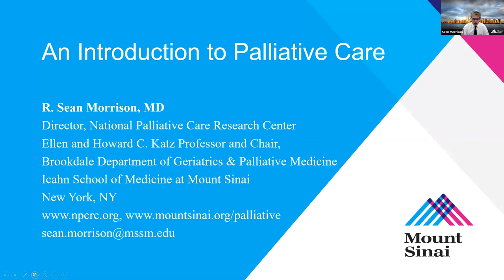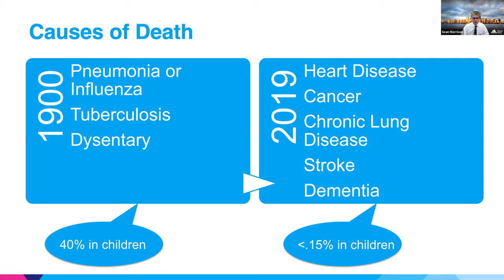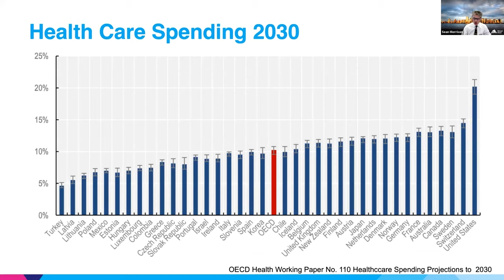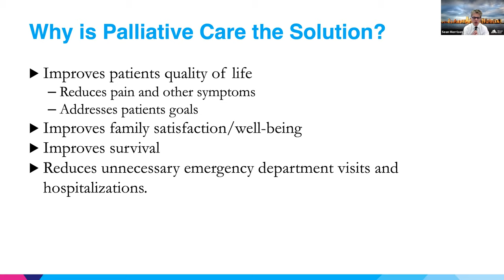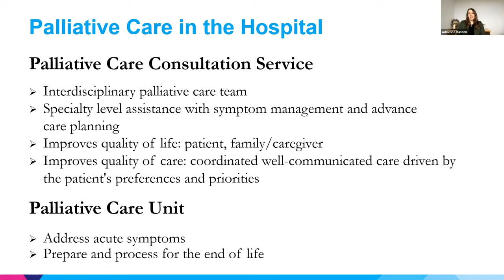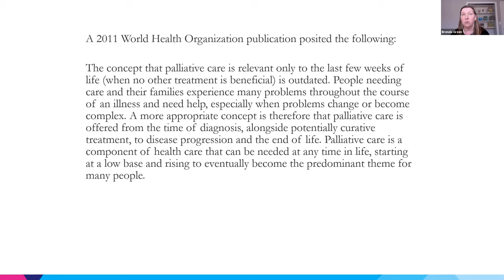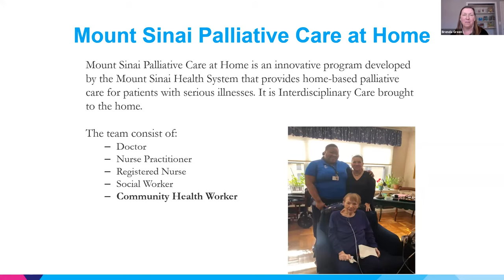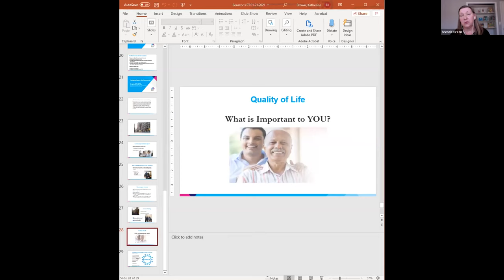Sen. Krueger's Roundtable for Boomers and Seniors, Session I – Palliative Care and Hospice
This year's Roundtable series will bring together experts to offer concrete tools to assist with end of life planning, and provide a forum to ignite our imagination about what we value and how we want to live as we age.

Session I: Palliative Care and Hospice
Thursday, January 21st, 2021 10 am – 11:30 am

Learn about palliative care and hospice services, and what those services can provide to people who are living with serious illness, and for those who decide disease directed treatment is no longer meeting your goals.

Speakers:
- R. Sean Morrison, MD, Ellen and Howard C. Katz Chair Brookdale Department of Geriatrics and Palliative Medicine at Mount Sinai

- Brenda Green, LMSW, APHSW-C Social Worker for Palliative Care at Home Brookdale Department of Geriatrics and Palliative Medicine at Mount Sinai

- Adrienne Rudden, DNP, AGACNP-BC, ACHPN Palliative Care Nurse Practitioner, Brookdale Department of Geriatrics and Palliative Medicine at Mount Sinai